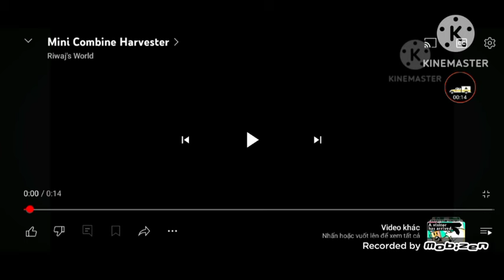farm vehicles-Igorland Edition(fixed)